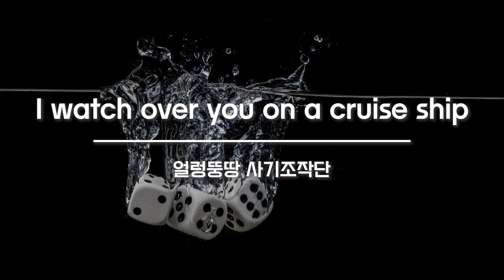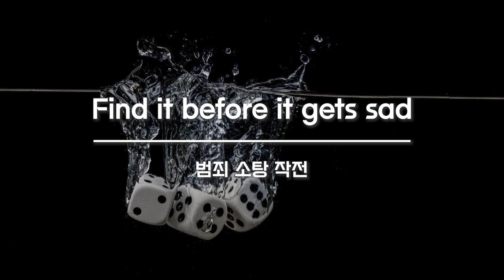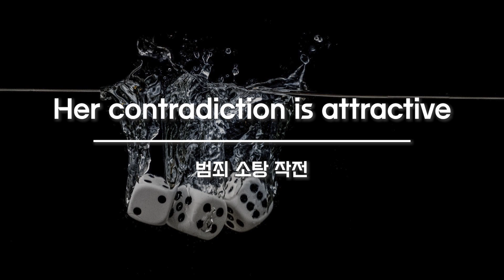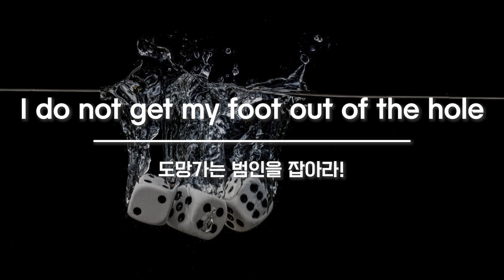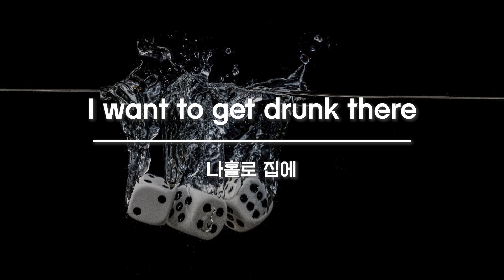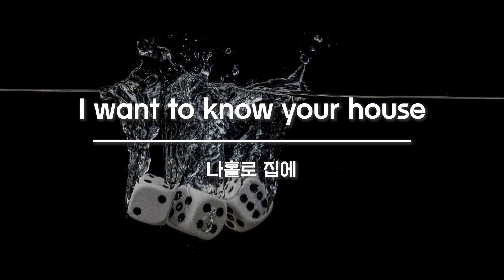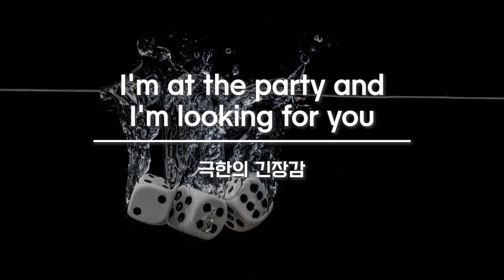추리게임할 때 틀면 분위기 한껏 살려줄 브금(BGM)_게임/미스터리/긴장감/심각한/재미BGM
추리게임할 때 틀면 분위기 한껏 살려줄 브금